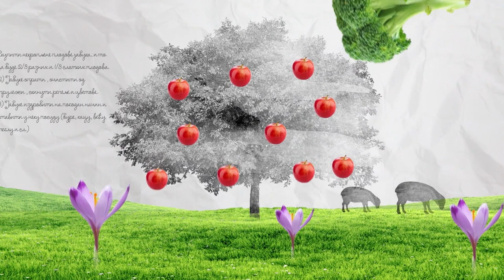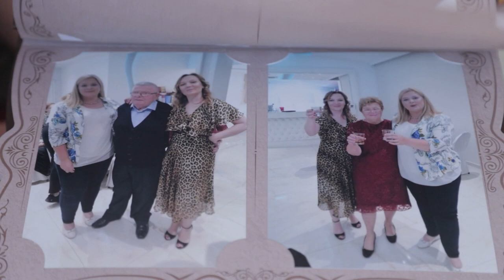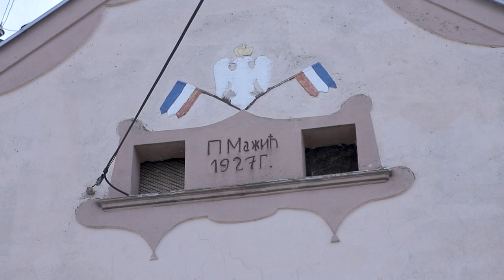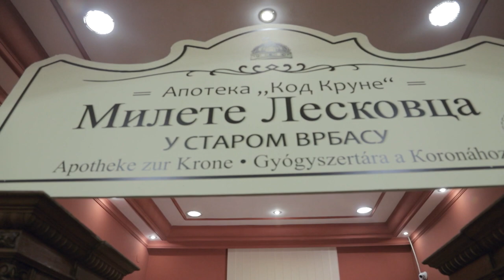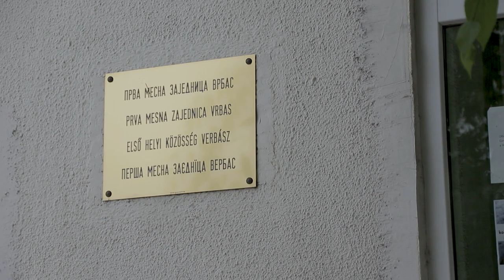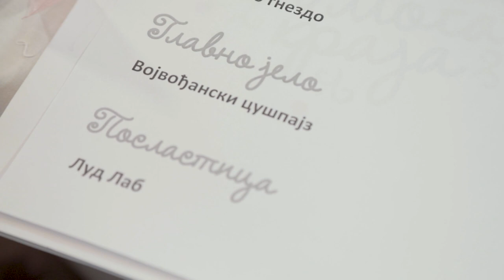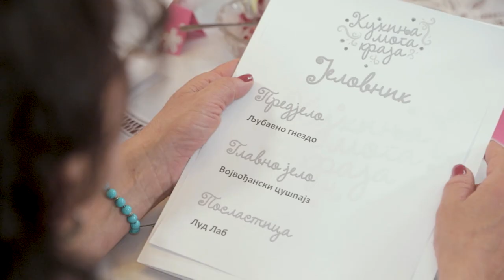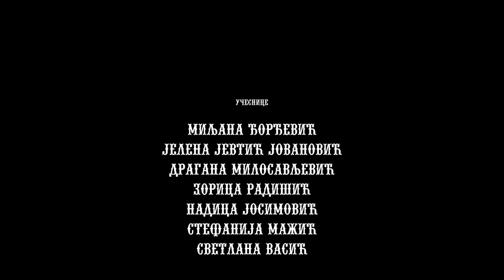Kuhinja moga kraja: Stefanija Mažić // Vrbas // sezona 11/6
Pravi vojvođanski ugođaj
Kao šesta i najstarija takmičarka najnovije sezone kulinarskog šoua "Kuhinja moga kraja" predstaviće se - Stefanija Mažić (69 god) iz Vrbasa. Njen dom je prepoznatljiv još sa ulice po grbu Sokolskog društva, Kraljevine Srba Hrvata i Slovenaca, star više od 100 godina. U tom domu više od 50 godina, Stefanija i njen suprug slave ljubav, uspehe svojih sinova i neguju tradiciju. Stefanija je osnivač i predsednica Udruženja Prve mesne zajednice "Stari Vrbas" koje se pre svega bavi humanitarnim radom i u kome mlađim ženama prenosi svoje krojačko znanje iz iskustvo u izradi ručnih radova.
Ne krije da veliko iskustvo u pripremi tradicionalnih jela i zimnice duguje svekrvi. Svoje drugarice ugostila je pravo vojvođanski i pružila im priliku da osete ukus starih jela. Ali ono po čemu će one najviše pamtiti boravak u starom Vrbasu i Stefaniju je prijateljstvo i veliko životno iskustvo koje je nesebično delila sa njima tokom druženja.
U novoj sezoni najinteresantnijeg kulinarskog rijaliti šou programa - Kuhinja moga kraja, pratićete sedam novih takmičarki, izuzetnih domaćica i uspešnih žena iz raznih krajeva Srbije, koje će kroz putovanje i druženje otkrivati jedna drugoj recepte, interesantne ljude i mesta odakle dolaze. One će sa radošću podržavati jedna drugu u takmičenju za nagradu od 200.000 dinara, koju osvaja domaćica koja je po ocenama svojih saputnica i suparnica spremila najbolji ručak i ostavila najbolji utisak.